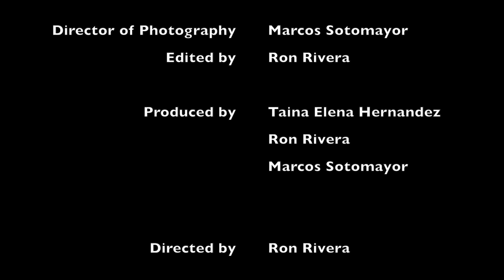Bunny and Tai S1 Ep 5 - Special Delivery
Episode 5 "SPECIAL DELIVERY"
Tai receives a special package that has more than she could ever ask for, thanks to her BFF Samantha.

Created, Written and Starring Taina Elena Hernandez as TAI
Zene Coley as BUNNY
Josh Daniels as SCOTT
Greta Quispe as SAMANTHA

Director of Photography Marcos Sotomayor

Directed by Ron Rivera

Produced by
Taina Elena Hernandez
Ron Rivera
Marcos Sotomayor

SusTainaBle Productions and Double R Films
in association with Mister R.E presents
"BUNNY AND TAI" The Web Series

EPISODE 6 PREMIERES ON THURSDAY SEPTEMBER 10 @3pm
Don't miss it!